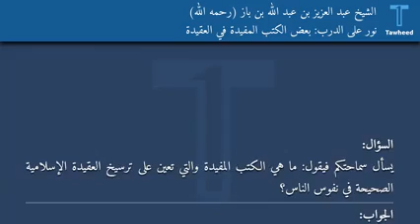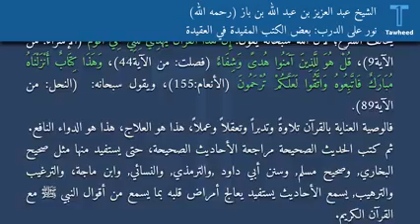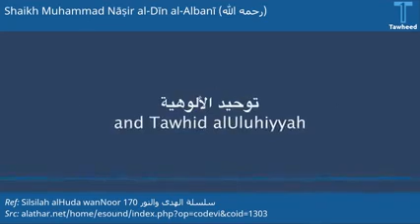الكتب المفيدة في العقيدة الشيخ بن باز